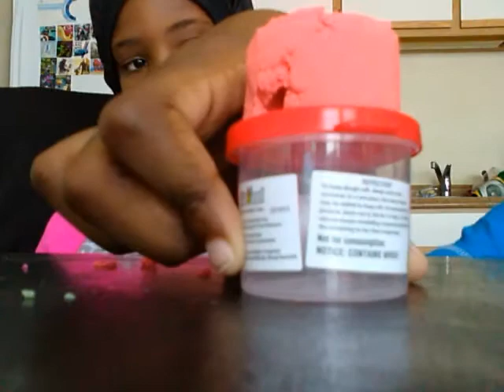Softest sand on the WORLD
This is so soft but it smells like stinky breath in the,morning😂😂😂😂